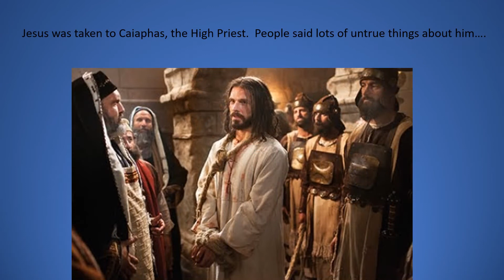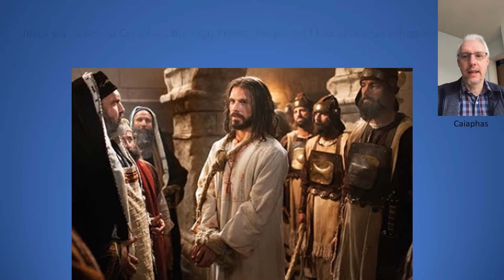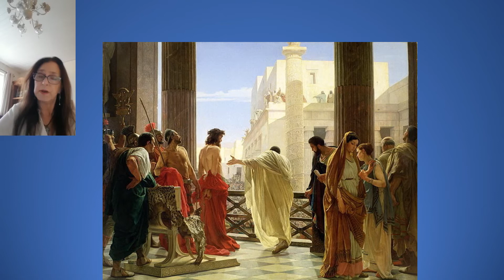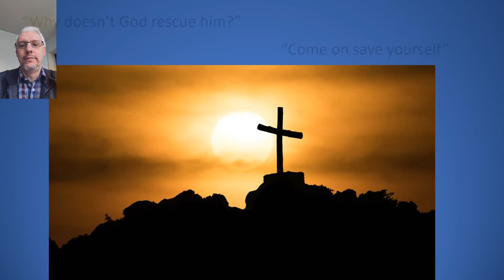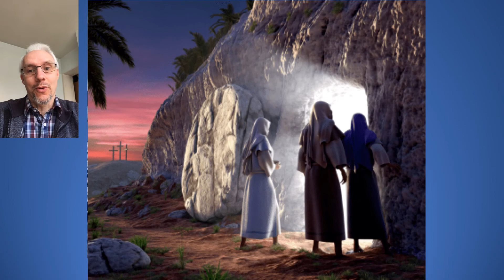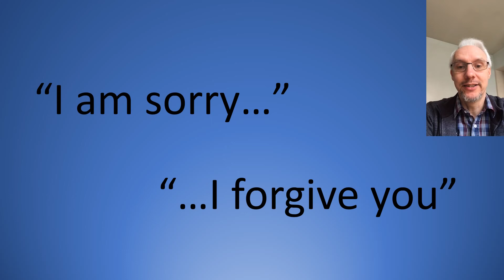Good Friday assembly video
Assembly for Sr James Infants, St James Juniors, Rosehill Infants and Firs School about Good Friday from Ozzy Road Church assembly team